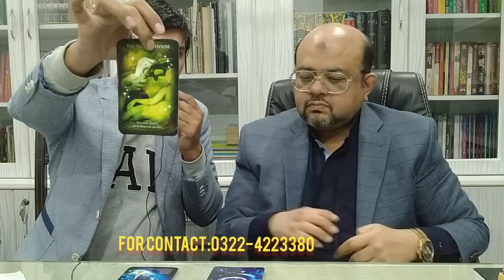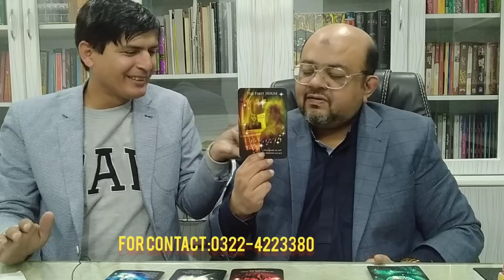What is the future of Jail Bharu Movement?|Imran khan horoscope|Astrologer Dr. Muhammad predictions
Imran Khan's horoscope. What is the future of Jail Bharu Movement? Who has the biggest blame against Imran Khan? Renowned astrologer Dr. Muhammad Ali made important predictions from cards#astrology